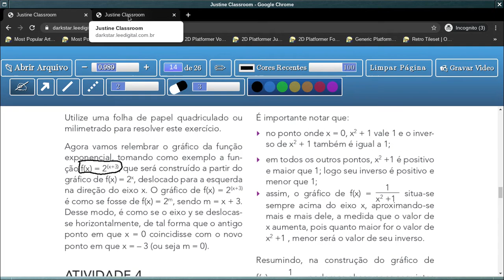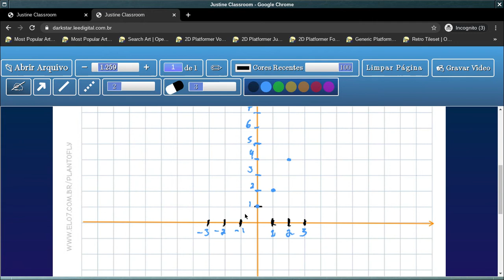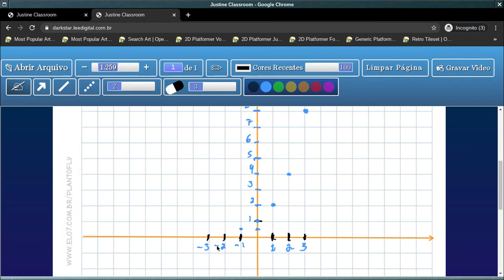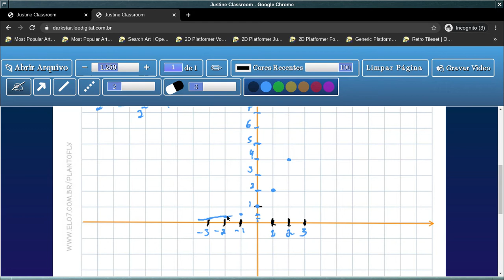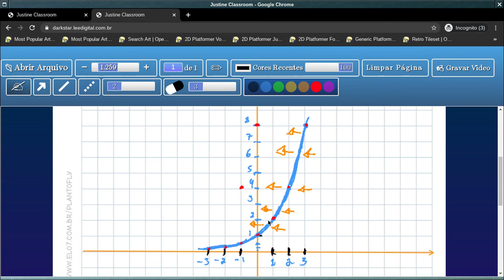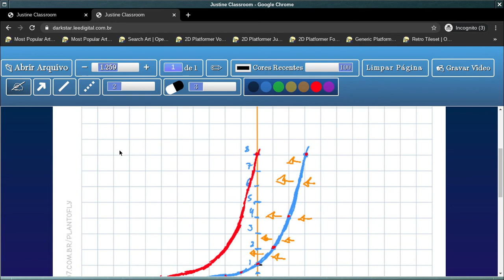Tema 2: Gráfico de Funções - Aula 15